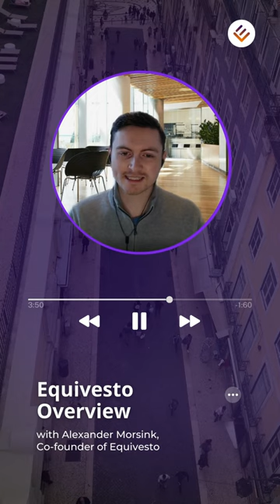Equivesto Overview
New to the Equivesto? Alex Morsink, Co-founder of Equivesto, provides a quick rundown of what our company is in this clip.

Also a quick shout out to our technology partner, Katipult!